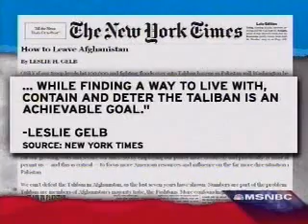IAVA Board Member Les Gelb on U.S.- Afghanistan Strategy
Former Council on Foreign Relations President and IAVA Board Member Leslie Gelb spoke to Rachel Maddow on March 13th to discuss U.S. military strategy in Afghanistan and his new book Power Rules: How Common Sense Can Rescue American Foreign Policy.